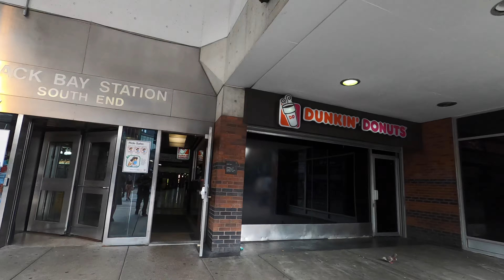4K Walk in Massachusetts - Back Bay MBTA Station to Chinatown MBTA Station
In this video, we will go on a walk from Back Bay MBTA Station to Chinatown MBTA Station. For this walk, we go from one station to another while going down memory lane on the way before meeting up a few friends.